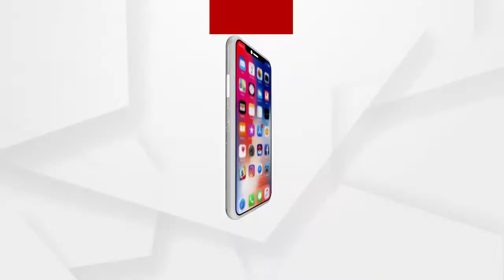ଗଜପତି ଜିଲ୍ଲାର ପାରଳାଖେମୁଣ୍ଡି ପୌରାଞ୍ଚଳ ଓ କାଶୀନଗରରେ ରାତ୍ରିକାଳୀନ କର୍ଫ୍ୟୁ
ଜିଲ୍ଲା ସଦରମହକୁମା ପାରଳାଖେମୁଣ୍ଡିରେ ରାତି ୯ଟାରୁ ଆରମ୍ଭ ହୋଇ ସକାଳ 5ଯାଏଁ କଟକଣା କରାଯାଇଛି...